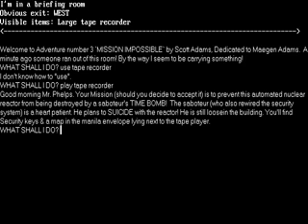Mission Impossible 1979 mp4 HYPERSPIN DOS MICROSOFT EXODOS NOT MINE VIDEOS